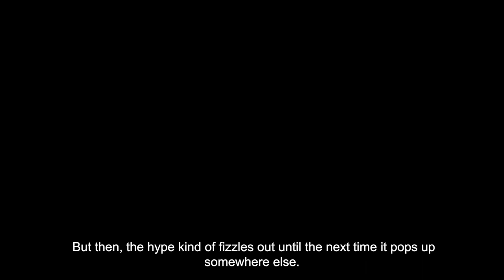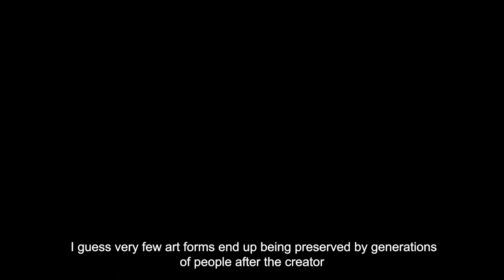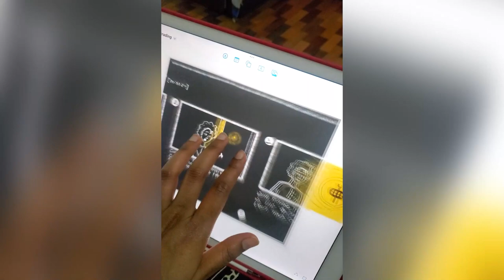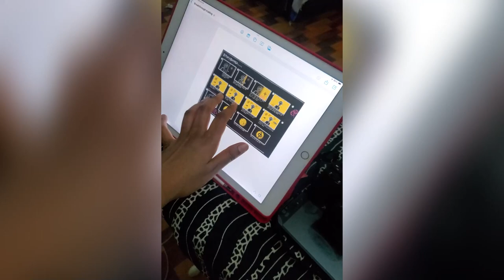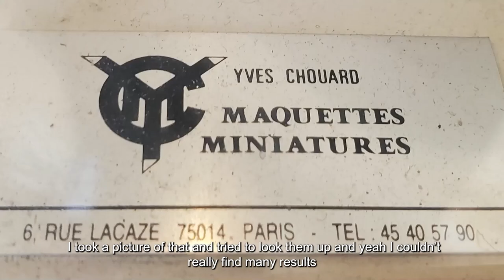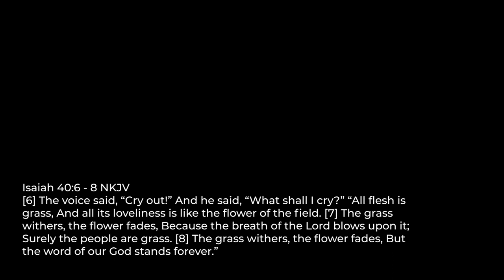Preparing for a sand art show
— the verses I mentioned in this video:
• In the sweat of your face you shall eat bread Till you return to the ground, For out of it you were taken; For dust you are, And to dust you shall return.”

• [6] The voice said, “Cry out!” And he said, “What shall I cry?” “All flesh is grass, And all its loveliness is like the flower of the field. [7] The grass withers, the flower fades, Because the breath of the Lord blows upon it; Surely the people are grass. [8] The grass withers, the flower fades, But the word of our God stands forever.” [9] O Zion, You who bring good tidings, Get up into the high mountain; O Jerusalem, You who bring good tidings, Lift up your voice with strength, Lift it up, be not afraid; Say to the cities of Judah, “Behold your God!”

• [24] because “All flesh is as grass, And all the glory of man as the flower of the grass. The grass withers, And its flower falls away, [25] But the word of the Lord endures forever.” Now this is the word which by the gospel was preached to you.
(I Peter 1:24 - 25 NKJV)

- M Y   F A V O R I T E   V I D E O S  (yet.):

♥  F R E E   J O U R N A L   T E M P L A T E S :

If I could go back in time, I would tell myself these dos and don't dos for a less painful process in the creative field.
Don't travel, and other tips for younger creatives